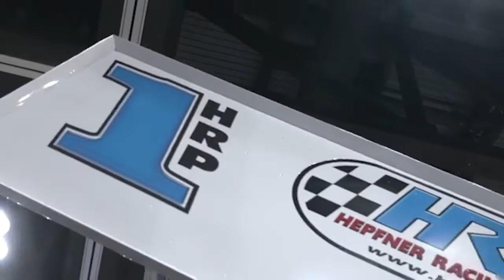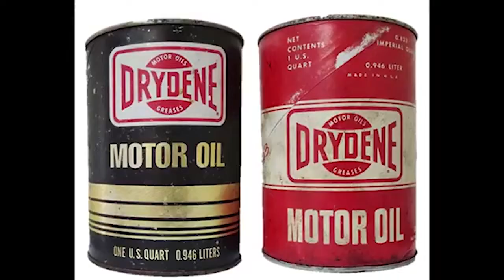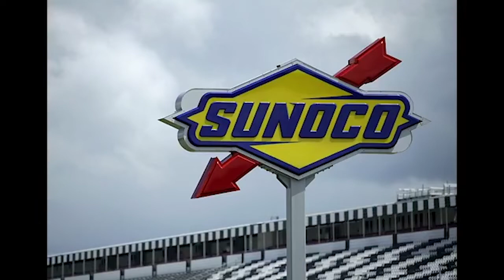Winged Nation - Tim Kaeding and Scotty Neitzel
King of the West/NARC 410 winner Tim Kaeding and IRA Sprints winner Scotty Neitzel join Steve and Erin.